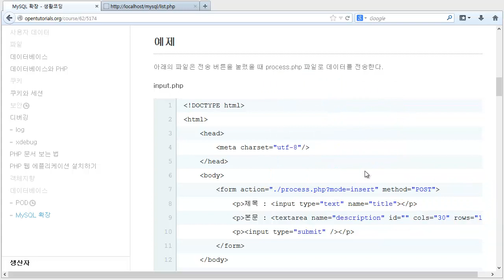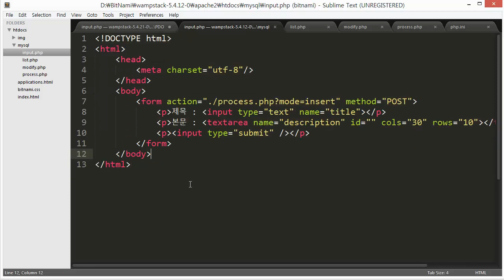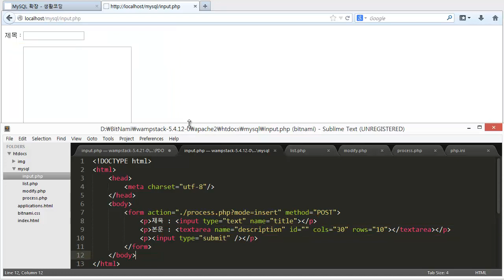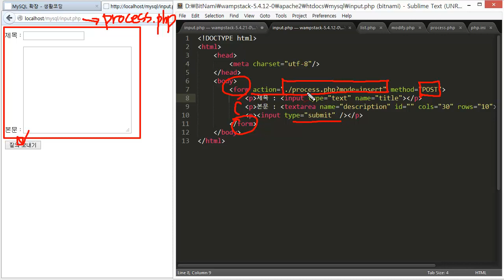PHP와 MySQL의 연동 - 사용자의 정보 서버로 전송하기